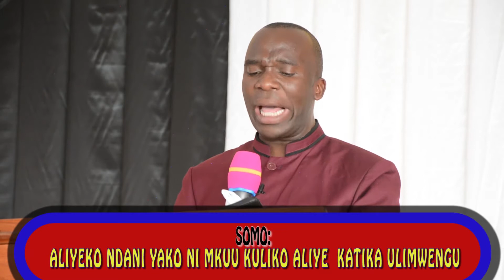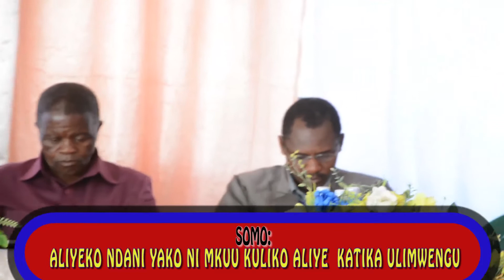MT. MWL LEONARD SIMFUKWE: ALIYEKO NDANI YAKO NI MKUU KULIKO ALIYE ULIMWENGUNI -- IJUMAA JIONI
MT.MWL: LEONARD SIMFUKWE
Kutoka Mbeya Mjini-Tanzania

Kongamano la Pasaka  lililoandaliwa na N.LC Wilaya ya Mufindi na kufanyika
Mafinga Mjini Mkoani IringaTANZANIA
Kwa msaada wa Maombi
au
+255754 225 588 au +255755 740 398